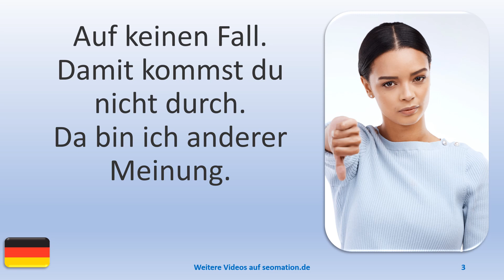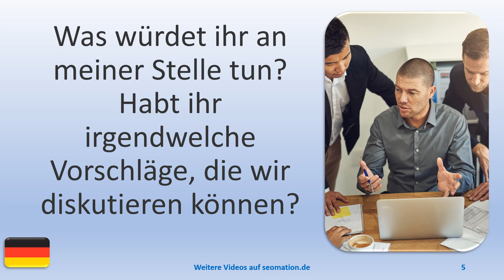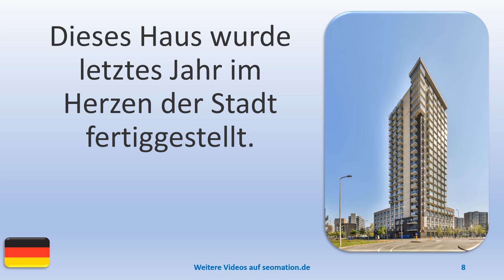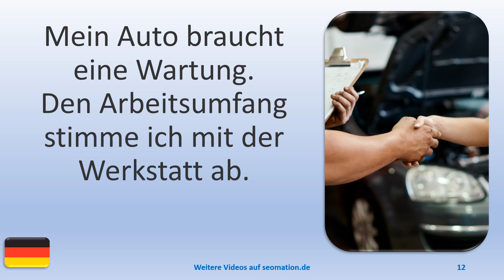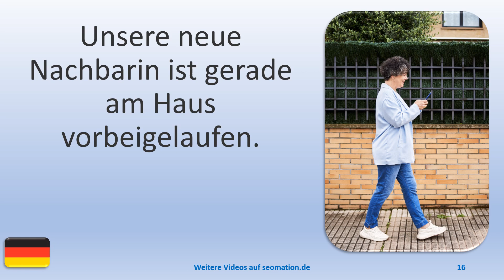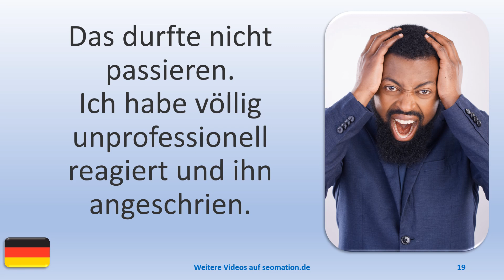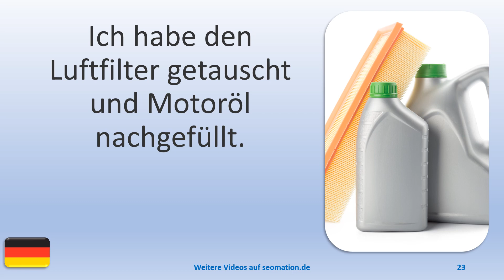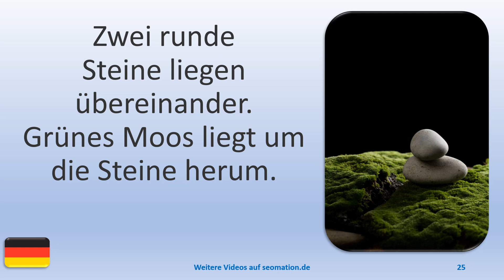▶️2342▶️ Ich lerne Deutsch mit Texten und Bildern in unterschiedlichen Situationen.